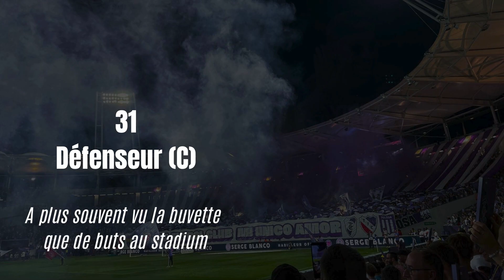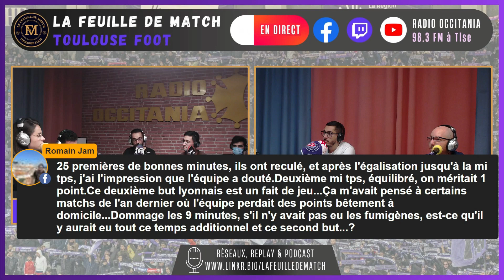FDM Toulouse Foot épisode 318 - Actus du TFC - Retour sur TFC-OL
💜 Le replay de la FDMToulouse Foot #318 du mardi 1er octobre🔥

🗣️Le plateau
🎙Ben, Camille, Medy, Nadia et Vincent pour la FDM
🎚️Clément de Good Morning Toulouse
♿Nathan, président des Handi Tolosa
⚽Mathilde Beaufils, ancienne joueuse du TFC

00:00 Au sommaire de la FDMToulouse Foot 318
▶️ 3:49 Les actus du TFC, le point sur les prêtés, l'académie & les féminines avec le coach Antoine Gérard
▶️ 20:07 Retour sur TFC-OL

🚨 À vendredi prochain pour une nouvelle FDMToulouse Foot à 20H sur Radio Occitania et en vidéo (Facebook, YouTube & Twitch) !

Avec @GoodMorningToulouse